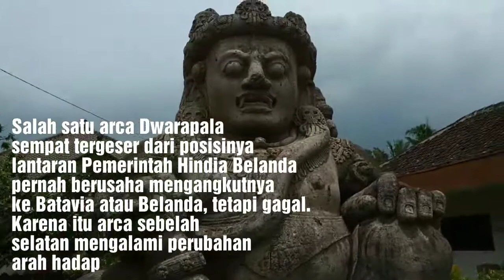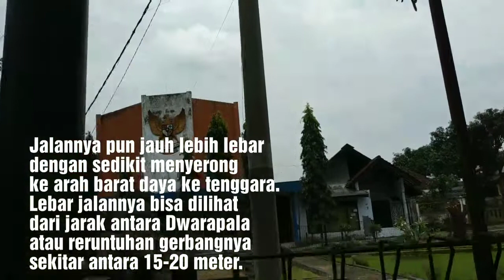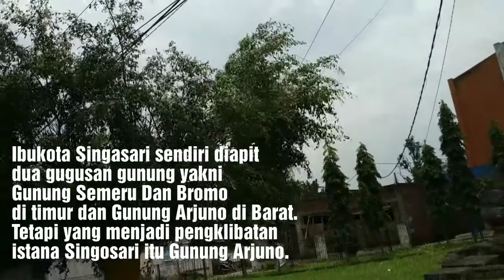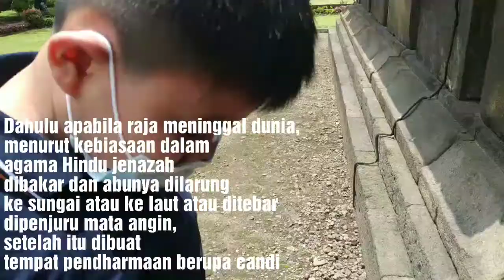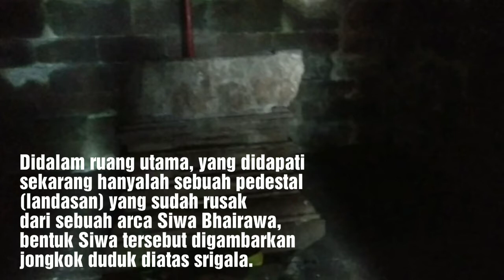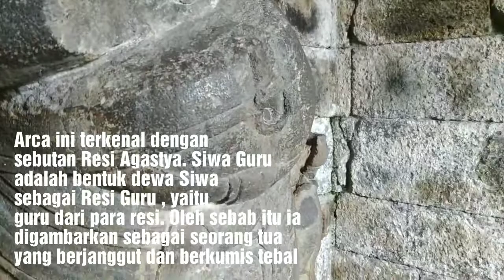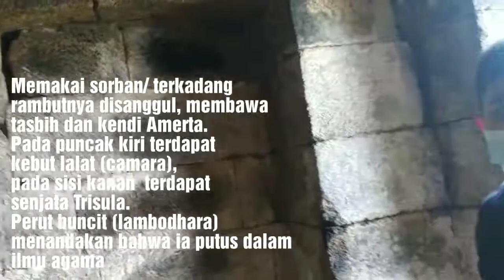Lokasi Bumi Singasari